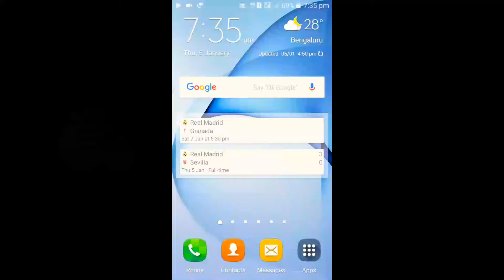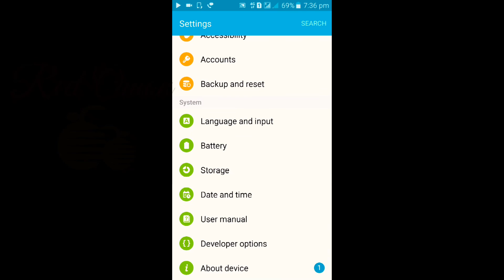Samsung Galaxy J3 Firmware Update January 2017